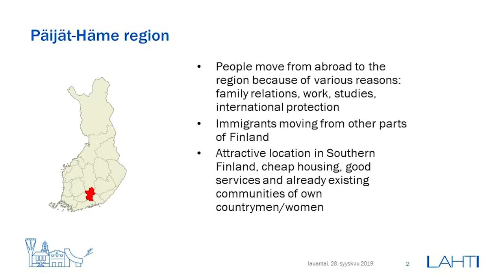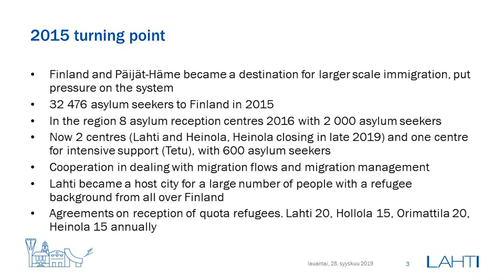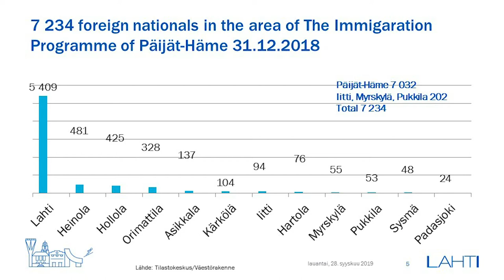Jenni Korjus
The path of the newly arrived citizen: What is happening in the area of Päijät-Häme – Jenni Korjus, Integration Service Point Alipi (30 min)